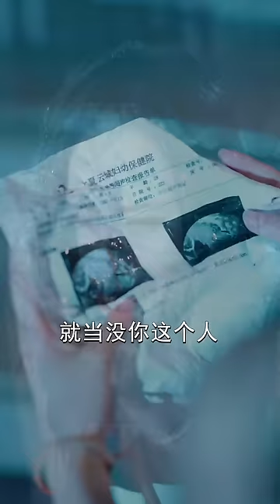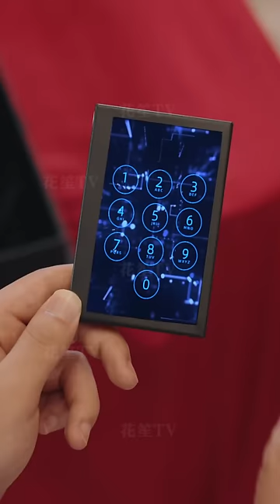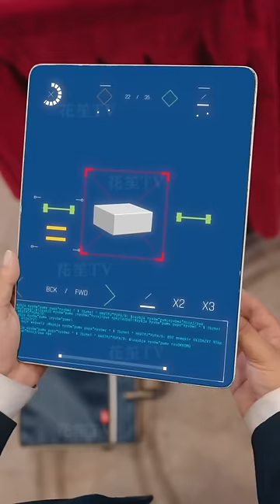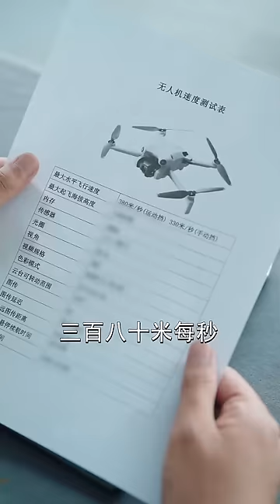【Multi Sub】[FULL |我把高科技上交给国家] 林天為了國前往秘密實驗室時，懷孕的妻子卻被趕出家門，多年一人將孩子養大。這天就在妻女受辱之際，林凱旋而歸！inspirational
【大綱】林天為了大夏的能源不被西方國家卡脖子，因此選擇離開自己的愛人沈嫣兒，前往秘密實驗室進行人員實驗，然而他不知道的是，在他前往秘密實驗室的時候，沈嫣兒懷著孕被沈家趕出了家門，沈嫣兒一個人打工賺錢，將孩子養大。終於，林天的研究成功，大夏將不會因為能源問題而在國際上被他國針對。因為科研而離開沈嫣兒多年，林天心中對沈嫣兒始終有虧欠，因此實驗一成功，林天就準備出發去找沈嫣兒。沈嫣兒在宴會上被人羞辱，林天的到來不僅為沈嫣兒出了氣，還讓那些心懷不軌之徒被繩之以法，這次的風波告一段落，林天決定，以後要好好補償自己的妻子和女兒，一定要好好保護他們。
【男主角】劉瀚陽
【女主角】李苗苗